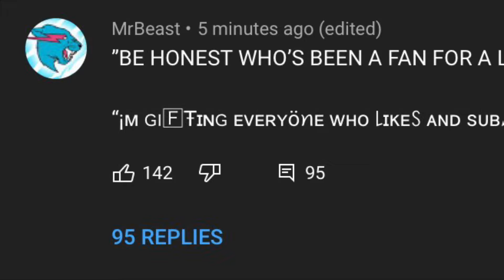This Channel is so confusing!!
Wtf

its my best video in my opinion!